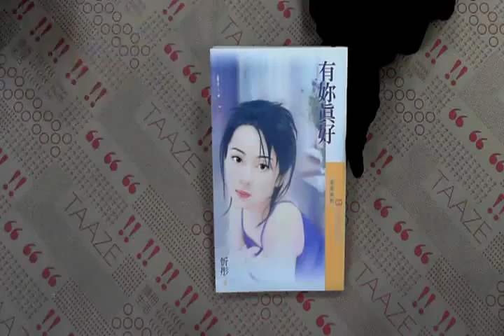TAAZE｜有妳真好 二手書書況 9864243179